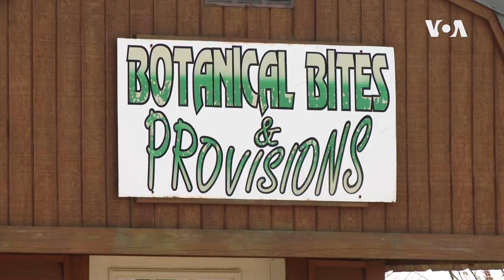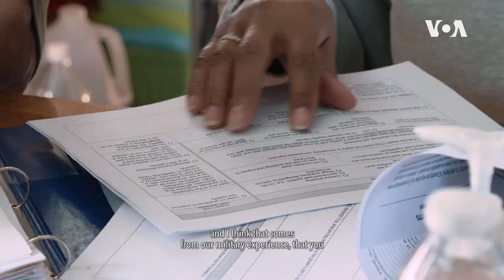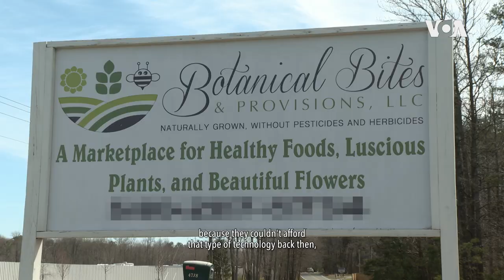Drone Farming | VOA Connect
We visit Botanical Bites and Provisions, a family farming business since 1988. They talk to us about the changes in the farming industry over the years and how adopting drone technology has helped make their farm more efficient and less wasteful.